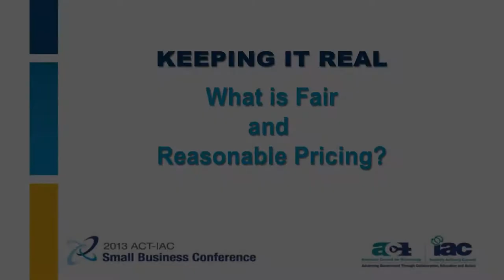SBC 2013 - Keeping It Real: What is Fair and Reasonable in Pricing